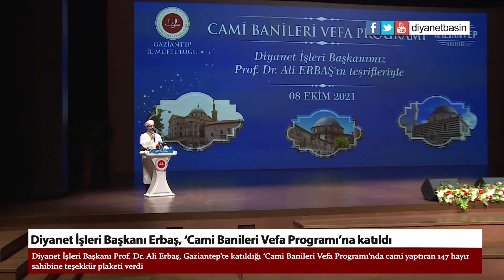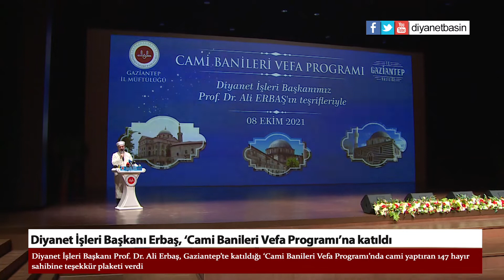Diyanet İşleri Başkanı Erbaş, ‘Cami Banileri Vefa Programı’na katıldı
Diyanet İşleri Başkanı Prof. Dr. Ali Erbaş, Gaziantep’te katıldığı ‘Cami Banileri Vefa Programı’nda cami yaptıran 147 hayır sahibine teşekkür plaketi verdi